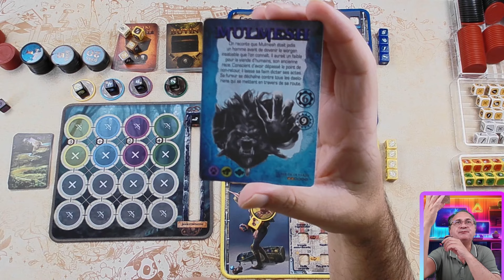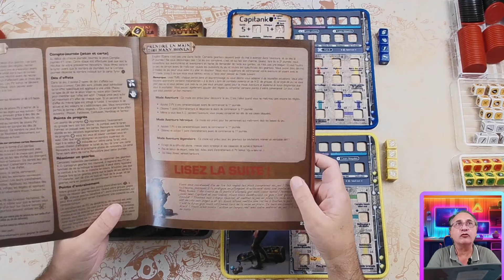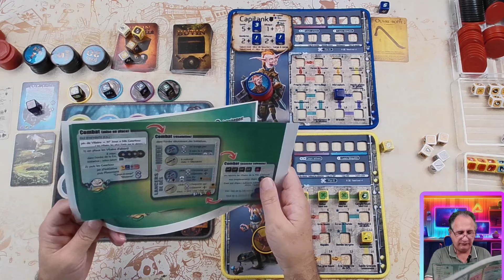Too Many Bones découverte du jeu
1ère Partie pour découvrir